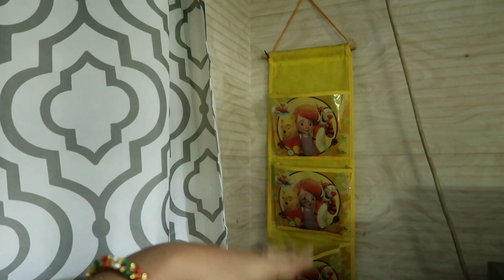ഇതെന്റെ പുതിയ Kitchen || Kitchen Tour